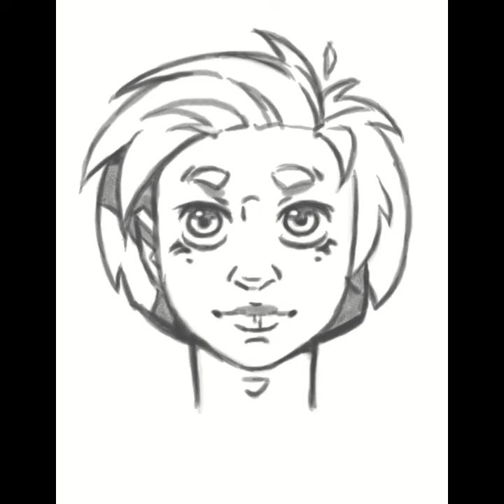Time Lapse Painting "Christa Langweh"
The mythical land of the Eifel also need a mythical police. Christa is a member of a task force, specialized in solving the most difficult cases.